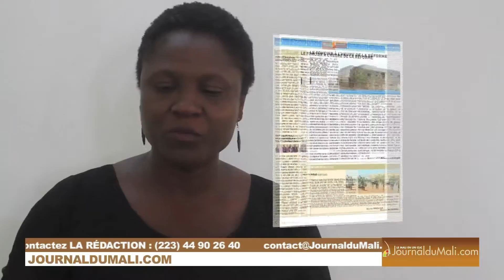Journal du Mali L'HEBDO N°8 est disponible !